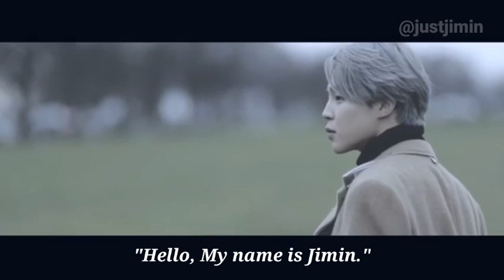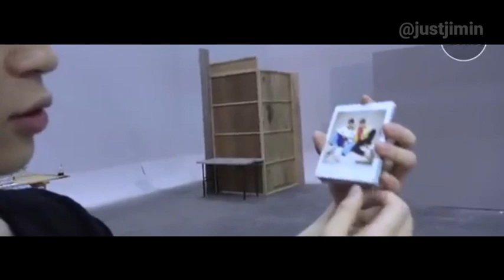park jimin - as your ex who still love you part one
jimin imagine
park jimin imagine
bts jimin imagine
bts imagine